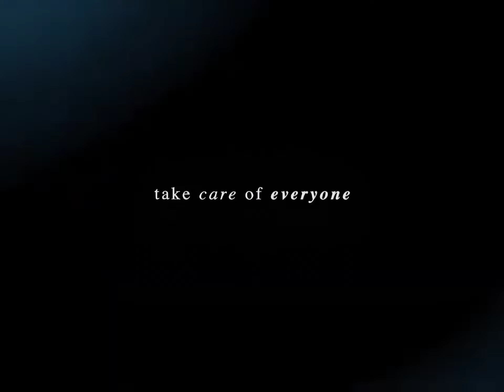katsuki edit - loml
i am NOT recovering.